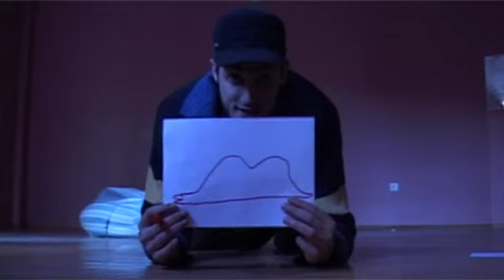Lyvg 2012 4